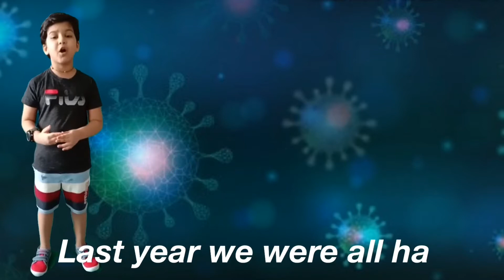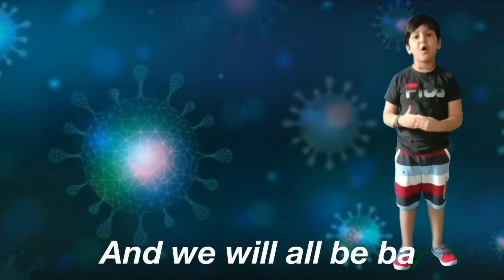| Coronavirus for kids | Kids videos for kids | Educational videos for Children | Siddh the Kid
Humans VS Coronavirus.Coronavirus for kids.Learn how to protect yourself.Symptoms of coronavirus and how to protect from coronavirus explained.Covid19 for kids.We make educational videos for Children.